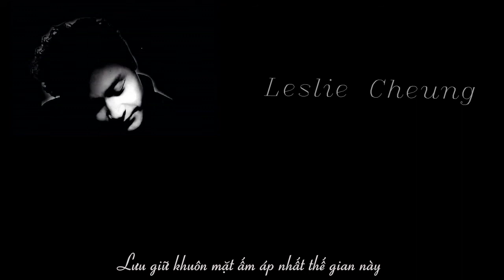[Vietsub] Ngày Lạnh Nhất- Trương Quốc Vinh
"任未來存在哪個可能
和你亦是 最后那對變更"

最冷一天- 張國榮(Leslie Cheung)
Tối Lãnh Nhất Thiên- Trương Quốc Vinh